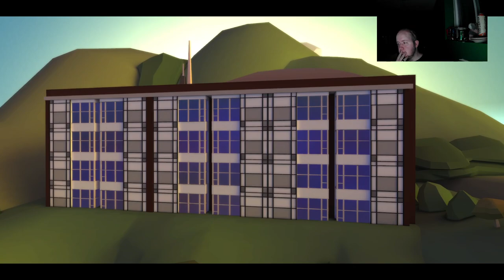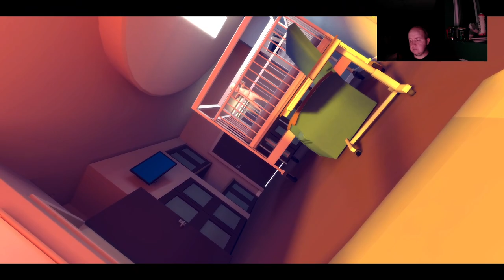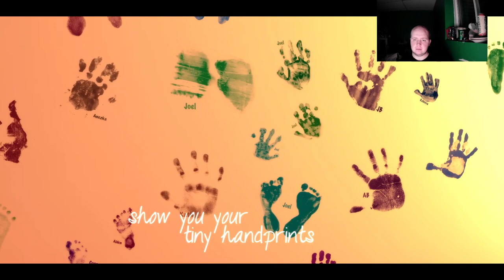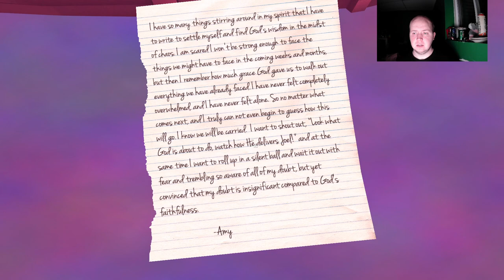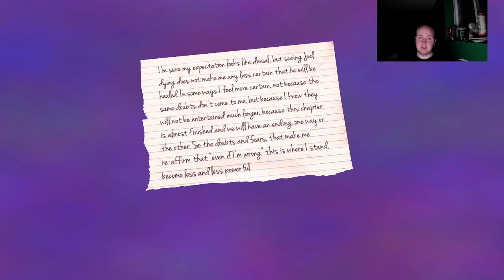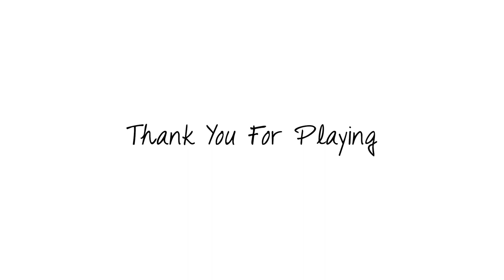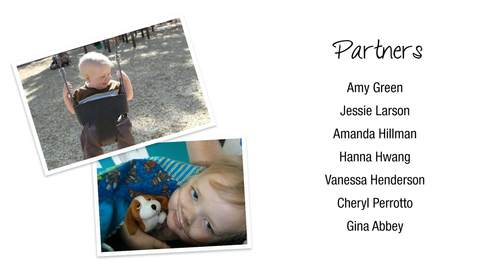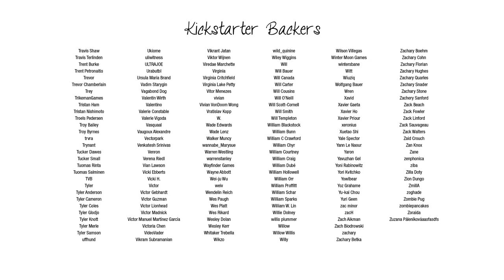That Dragon Cancer (Viewer Discretion Is Advised)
Please watch at your own discretion. this video has to do with death and cancer and the struggles that come with experiencing cancer.
if you would like to learn more,